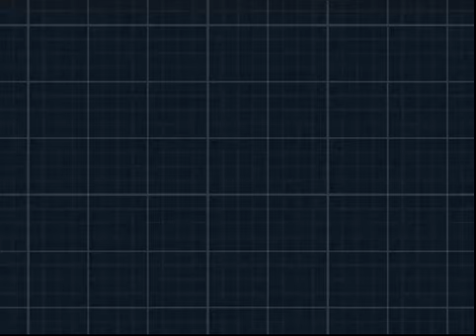Diese Stadt ist groß! - Pokémon Schwarz 2 & Weiß 2/ Black 2 & White 2 #10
Let's Play Pokémon Schwarz 2 & Weiß 2/ Black 2 & White 2 [Deutsch/German] #10 - Diese Stadt ist groß!

➜ WORUM GEHTS HEUTE?

Stratos City ist eine riesige Stadt und diese riesige Stadt werden wir dann auch gleich erkunden. Das heißt also für uns Büroangestellte klatschen, klatschen und nochmal klatschen ...

→ INFORMATIONEN ZU POKÉMON SCHWARZ 2 & WEIß 2:

Pokémon Schwarze Edition 2 und Pokémon Weiße Edition 2 sind die Nachfolger von Pokémon Schwarz und Weiß und Teile der Hauptreihe. Sie wurden erstmals am 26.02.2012 im Rahmen der Sendung Pokémon Smash! angekündigt. Unter anderem spielen zwei neue Formen von Kyurem eine wichtige Rolle im Verlauf der Handlung. Die Titel sind in Japan bereits am 23. Juni 2012 erschienen. Am 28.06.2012 gab Nintendo Deutschland bekannt, dass der Titel am 12. Oktober 2012 nach Europa kommen soll. Nintendo of America machte am selben Tag die Angabe, dass in den USA Pokémon Schwarze Edition 2 und Pokémon Weiße Edition 2 am 7. Oktober 2012 erscheinen soll.

Die Spiele bieten im Vergleich zu ihren Vorgängern eine komplett neue Handlung und auf dem Nintendo 3DS und DSi Sonderfunktionen. Die japanischen Versionen sind zudem wie ihre Vorgänger durch eine Regionssperre geschützt, die auf DSi- und 3DS-Systemen greift. Eine Sonderfunktion, die exklusiv auf dem Nintendo 3DS zur Verfügung steht, ist die Möglichkeit zur Übertragung von Pokémon, die man in der eShop-Download-Software Pokémon Traumradar gefangen hat.

Zwei Jahre zuvor hat ein Trainer N und G-Cis besiegt und konnte somit G-Cis' Pläne zunichte machen. Jetzt schmiedet letzterer einen weiteren Plan, um die Einall-Region zu erobern. Er will mithilfe von Kyurem die Einall-Region in Eis hüllen. Hierfür wiederum planen er und Team Plasma nun, den DNS-Keil in ihre Gewalt zu bringen, um Kyurem mit einem der Legendären Pokémon Reshiram und Zekrom verschmelzen zu können.